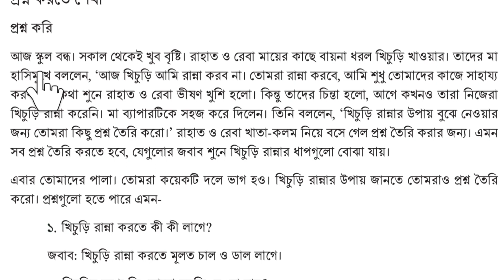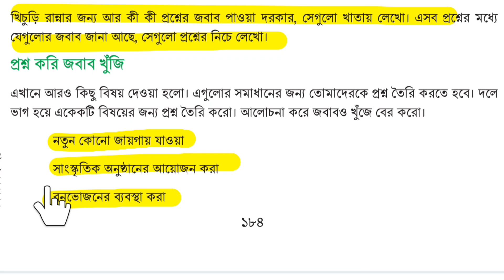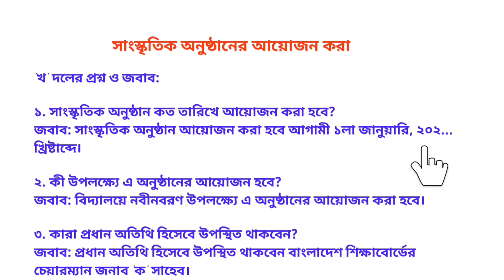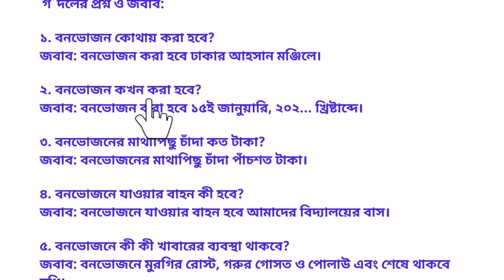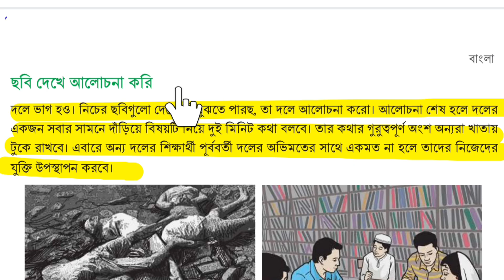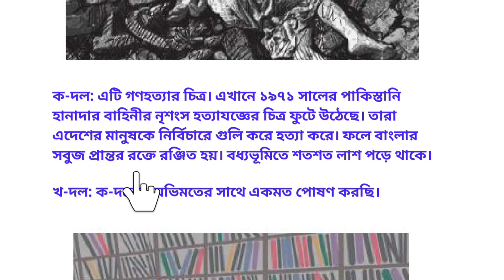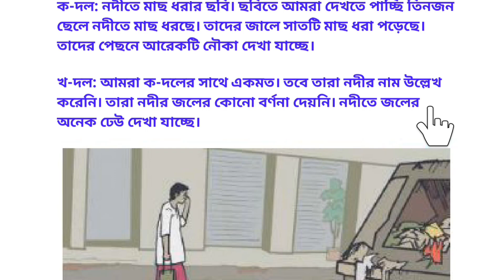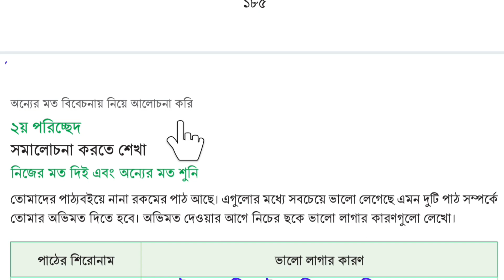Class 7 Bangla book chapter-7 page-184,185 ।। ৭ম শ্রেণির বাংলা বইয়ের পৃষ্ঠা: ১৮৪,১৮৫ অধ্যায় -৭ ।।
class 7 Bangla book 6th lesson "Sahito Pori likhte Shikhi" 7th porished  "Sahiter Nana Rup" page-184,185  ar Answer.
 সপ্তম শ্রেণির বাংলা বইয়ের ৬ষ্ঠ অধ্যায় "সাহিত্য পড়ি লিখতে শিখি" ৭ম পরিচ্ছেদ "সাহিত্যের নানা রুপ" পৃষ্ঠা-১৮৪,১৮৫ এর সম্পূর্ণ উত্তর।